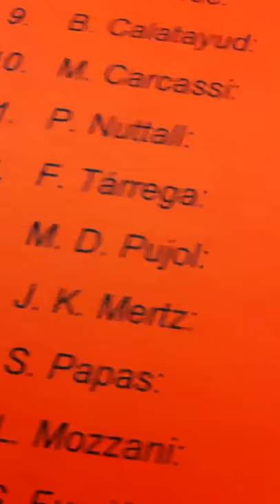Pujol - Preludio triston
Krešimir Beštak - nastup na ovogodišnjoj maškaranoj produkciji u Krajiškoj